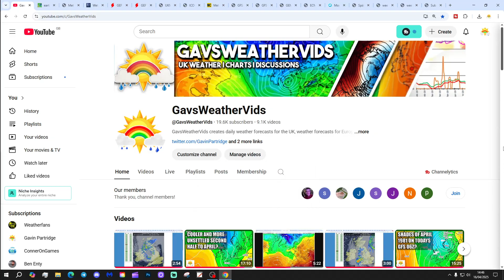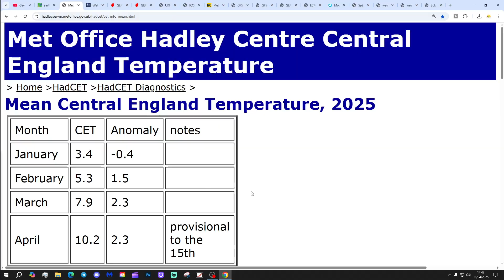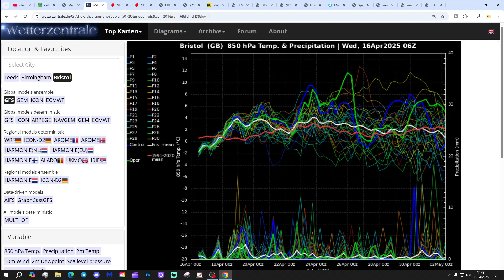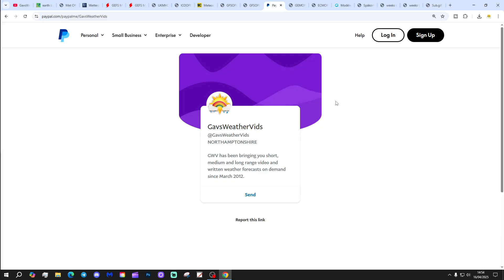Ten Day Forecast: Model Mayhem Continues For Late April...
Hello everyone and thanks for tuning in to today's ten day forecast video update. We're going to look at the weather for the next ten to fourteen days. Day ten will take us to 26th April - and we'll be able to extend out beyond that with the extended GFS and ECM ensembles (they run to around a couple of weeks)  We'll have a look at CFS V2 for the next four weeks getting us well into the first half of May at the end of the video.

💡  Video Credits: 💡

💡  GWV Links: 💡